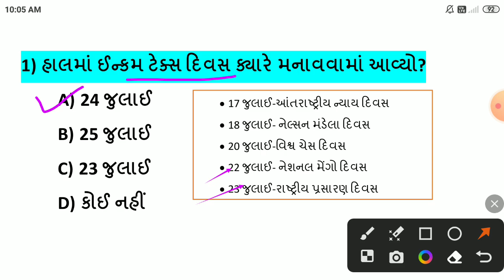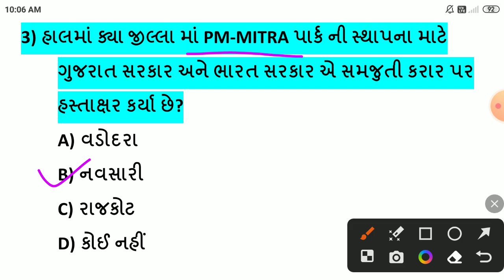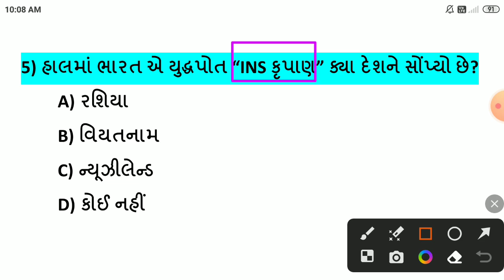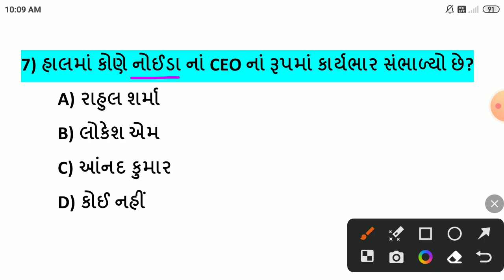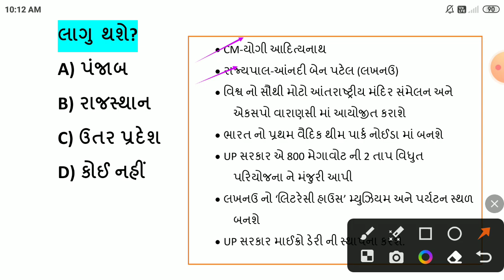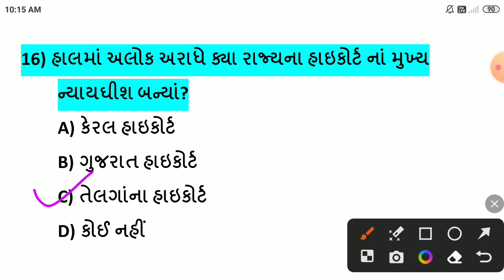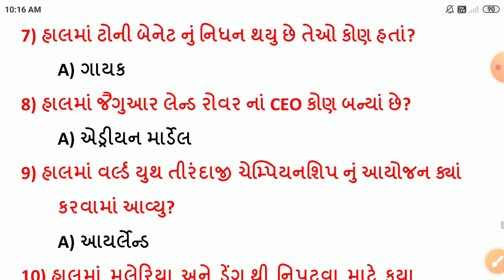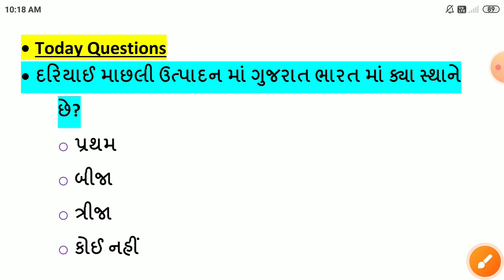26 July 2023 || 26 July 2023 Current Affairs in Gujarati || Daily Current Affairs in Gujarati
-26 જુલાઈ કરંટ અફેર્સ
-26 July Current Affairs
-26 July Current Affairs in Gujarati
-26 July 2023 Current Affairs in Gujarati
-Daily current Affairs in Gujarati
-July Current Affairs in Gujarati